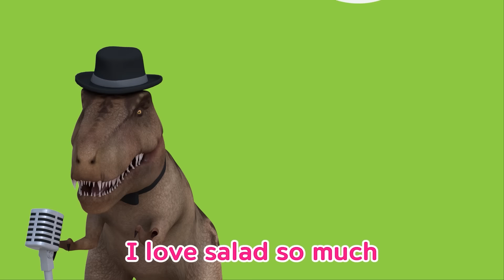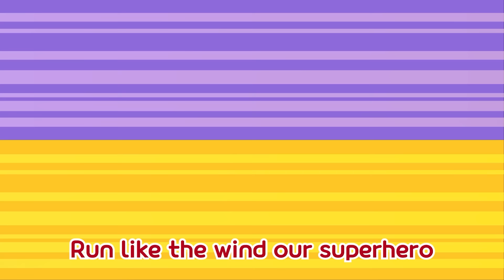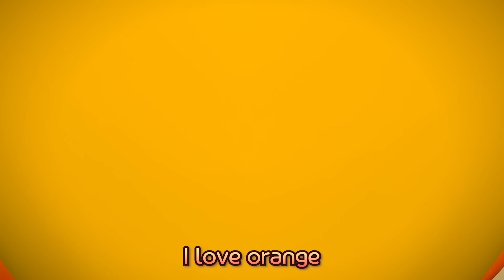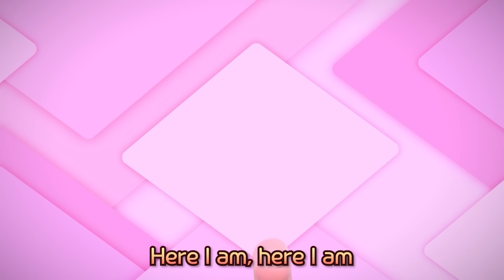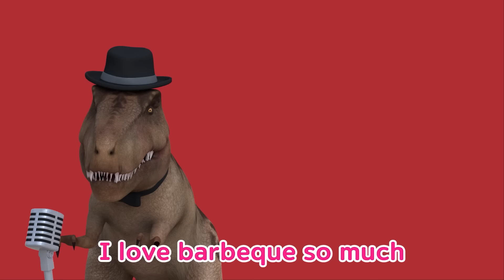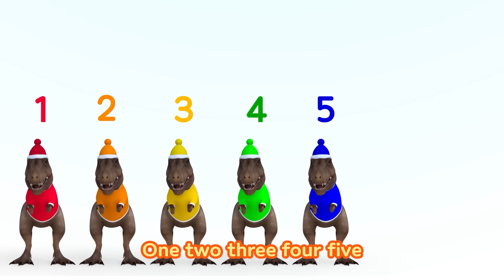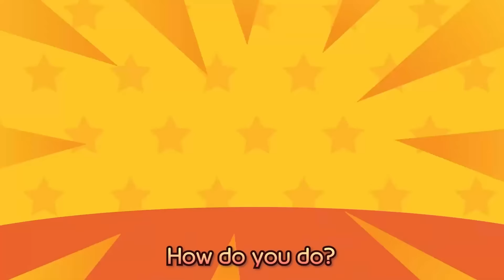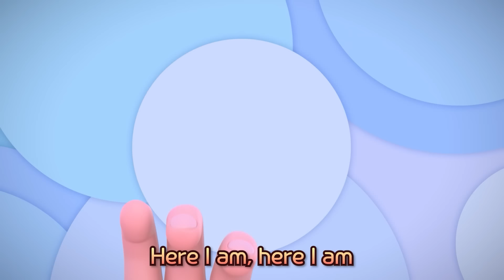Pororo Dinosaur Finger Family | Dinosaur Song for Kids | Pororo Nursery Rhymes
Emergency! My friends are in danger. Pororo is on a mission to save them!
Let's sing along with Pororo🎵